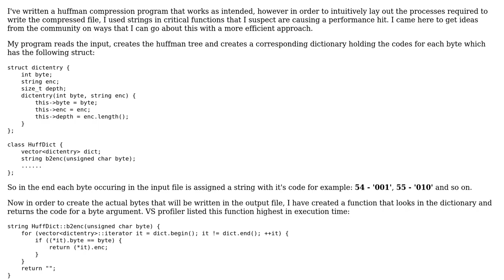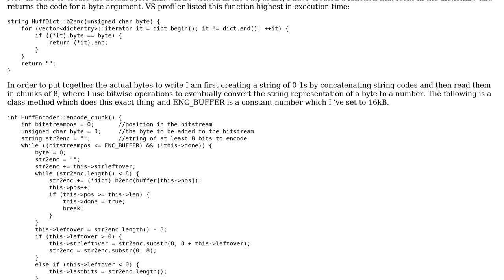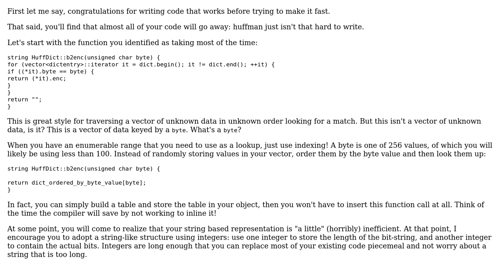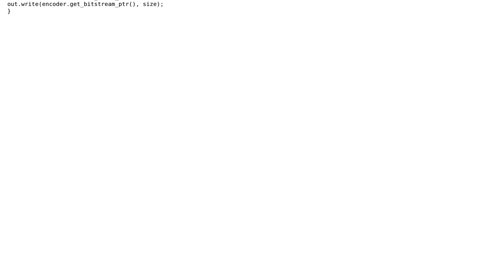Code Review: C++ huffman encoding - constructing encoded bytes efficiently (2 Solutions!!)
Code Review: C++ huffman encoding - constructing encoded bytes efficiently

With thanks & praise to God, and with thanks to the many people who have made this project possible! | Content (except music & images) licensed under CC BY-SA | Music | Images & others | With thanks to user Tsaras user Oscar Smith user Jamal user aghast and the Stack Exchange Network Trademarks are property of their respective owners. You are responsible for your own actions.